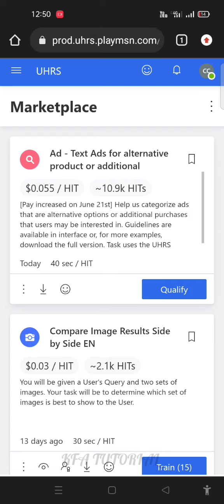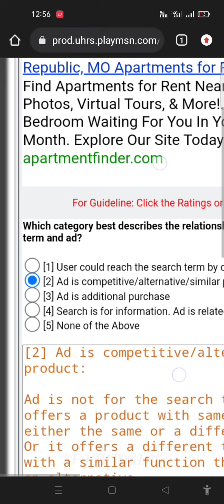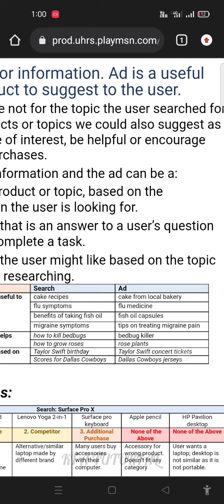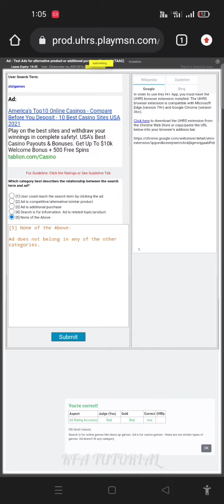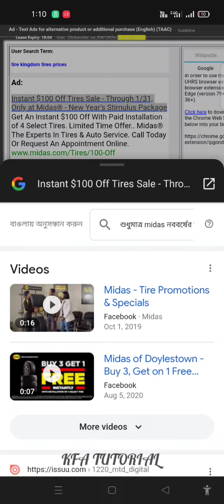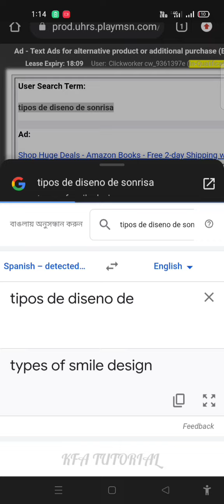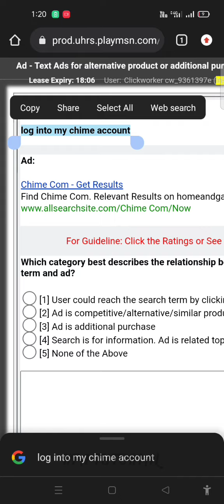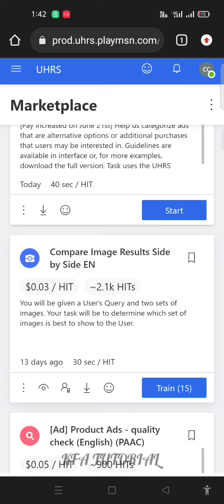Ad - Text Ads for alternative product or additional purchase (English)(TAAC) - বাংলা Bangla Tutorial